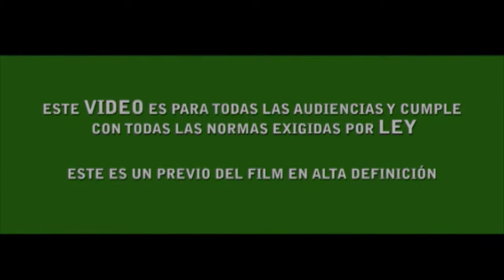Trailer Mia - Kevin Roldan Ft. Jossman [KevinRoldanTV]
KR Represent Colombia Music, Muy Pronto El VÍDEO Mia [No Perdamos Tiempo]